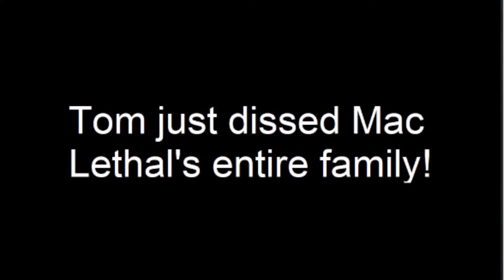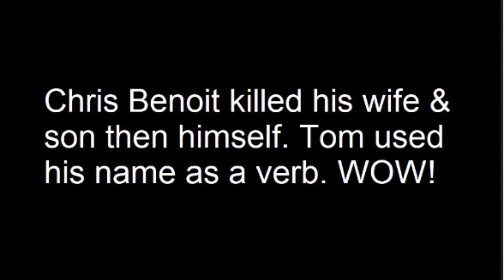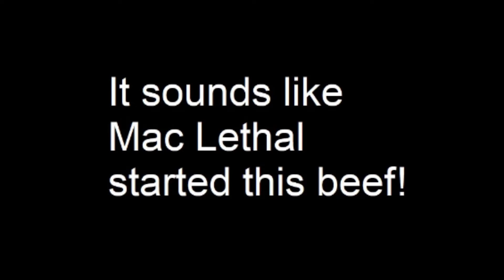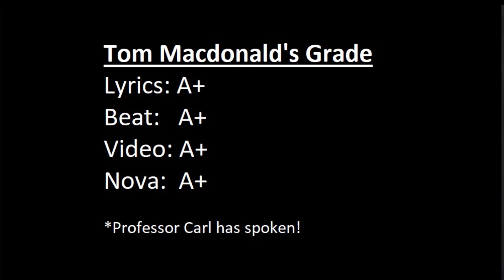Prof Carl (REACTS) to Tom MacDonald "Mac Lethal Diss #2"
I am a former college professor and English textbook author who is now a Guinness World Record Winning Film Director. I just started reacted to music. Watch till the end to see my grading system!

Please comment intelligently and kindly, as what you say might be something a struggling person needs to hear.